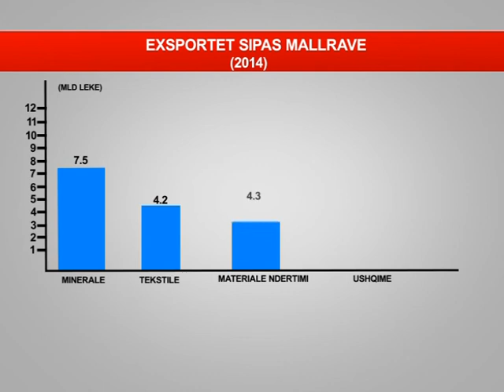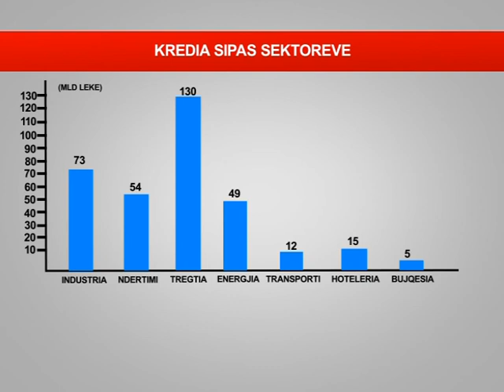PAKETA E RE E MASAVE HEQJE TARIFASH DHE LEHTESI NE DOGANA PER SEKTORIN BUJQESOR LAJM